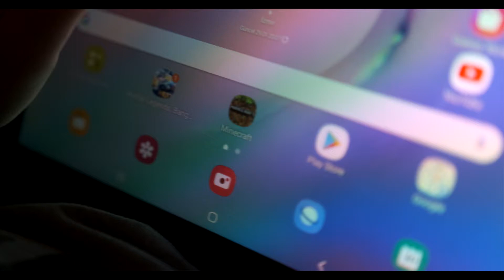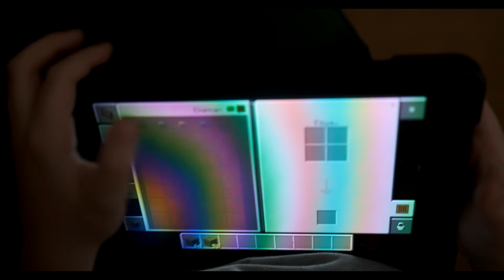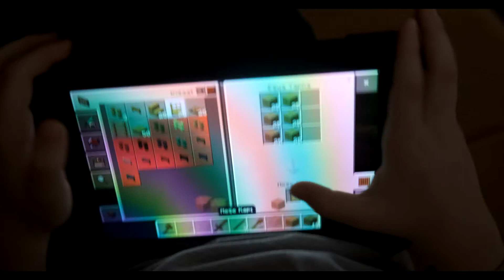Batı Minecraft oynuyor